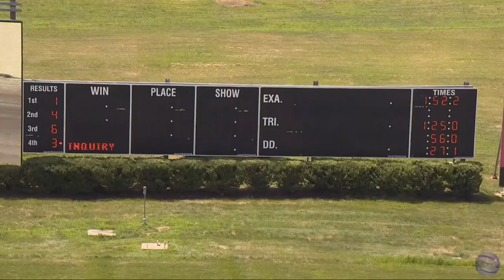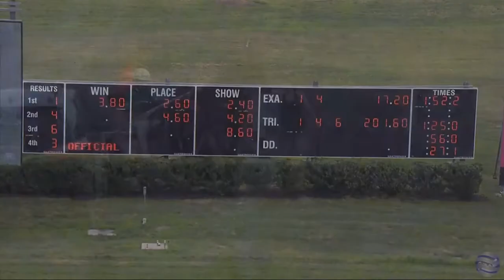Justice & Åke Svanstedt won Muscle Hill 3 YO C&G ($50,000) in 1.52,2 (1.09,9) at The Meadowlands.